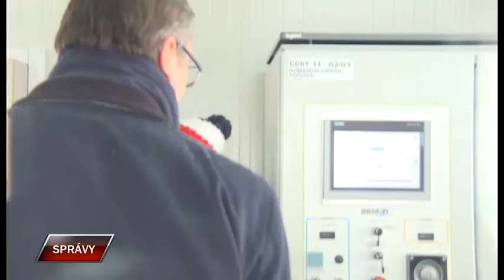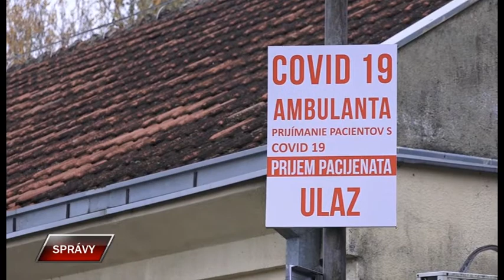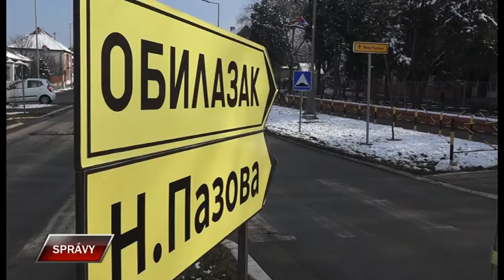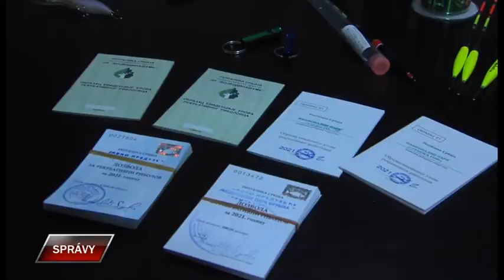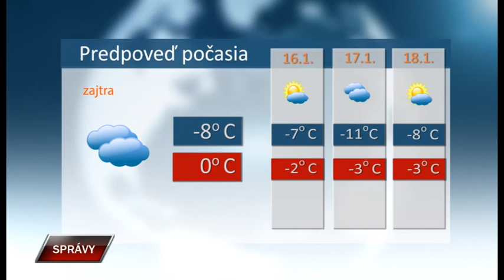Spravy 14 1 2021